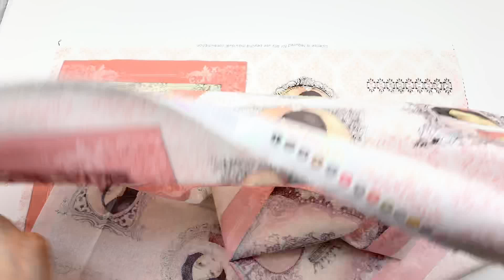white light pink fabric children picture frame panel Gorjuss Quilting Treasures